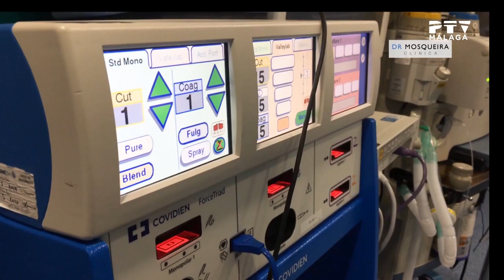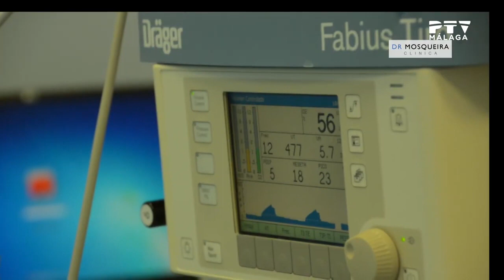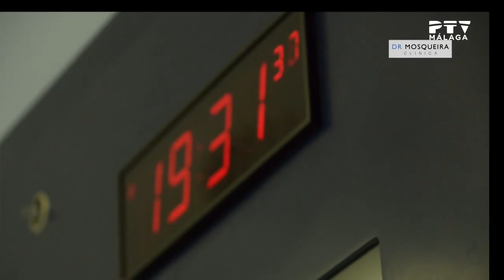Entrevista en 'Salud y Bienestar' (PTV TELECOM) - Clínica Dr. Mosqueira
Muchos de vosotros no pudisteis seguirla, por eso, quiero compartir con vosotros la entrevista que tuvimos Sonia Peña y yo en el programa de televisión ‘Salud y Bienestar’ de PTV TELECOM .